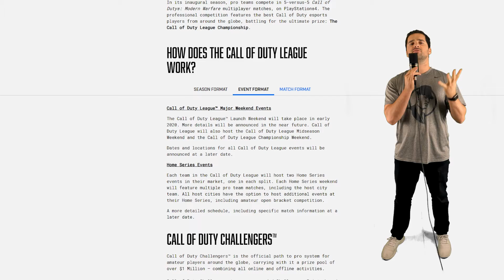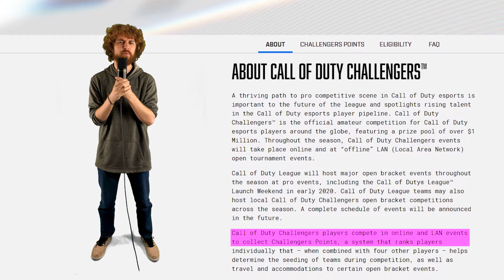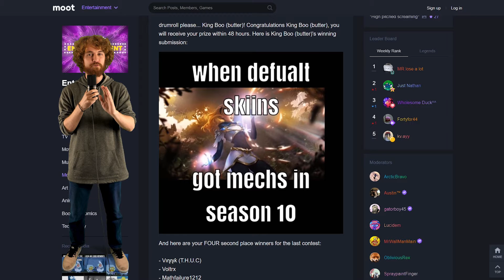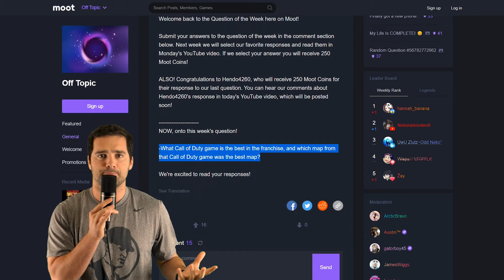WOAH! What’s the Call of Duty League?!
Activision has revealed the Call of Duty World League, a professional Call of Duty system that mirrors the Overwatch League’s structure. Twelve teams from around the world will battle it out to be World Champion. There are also amateur events and even casual tournaments that YOU could play in!

Call of Duty World League: 00:00:13
Caption Contest: 00:01:54
Question of the Week: 00:02:34
Our weekly Caption Contest is on again for its 47th time! Check out the newest contest here and enter for a chance to win
This week's Question of the Week: What was the best Call of Duty game, and what is the best map from that game?

Submit your answer here to be featured on next week’s episode

Moot.us is the best platform to find teammates and discuss video games. Moot is available on web, iOS, and Android AND it is completely free!